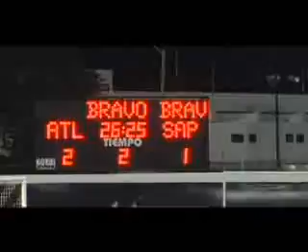PASIÓN EN EL ATLANTE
PASIÓN EN LAS TRIBUNAS DEL ATLANTE, MUSICAL CREADO EL DÍA DEL PARTIDO
ATLANTE VS PUMAS